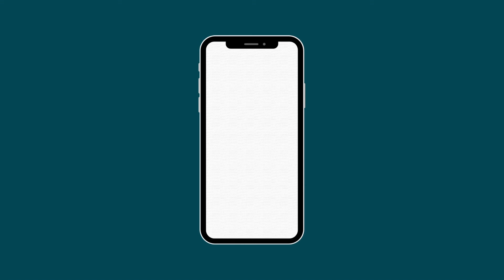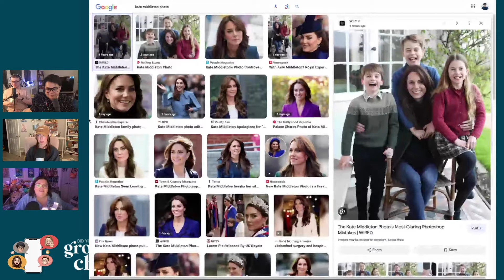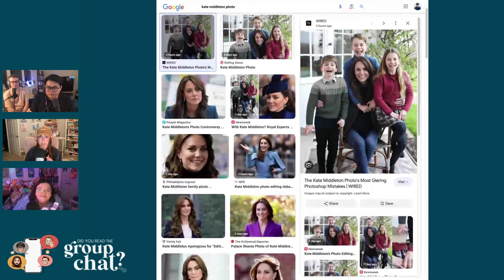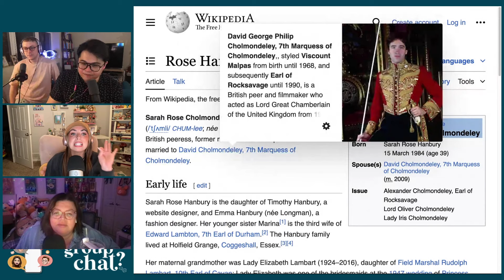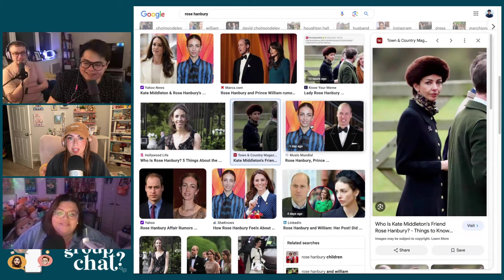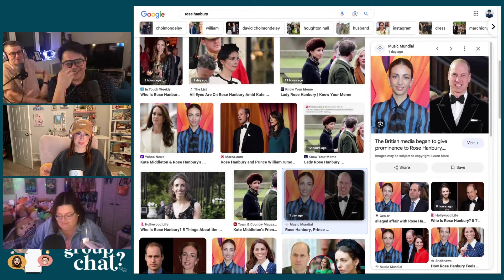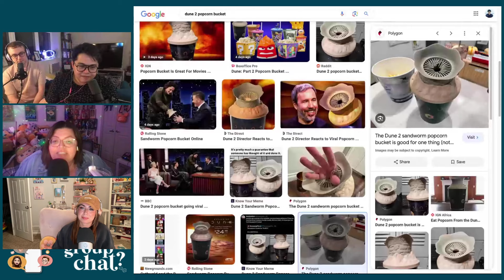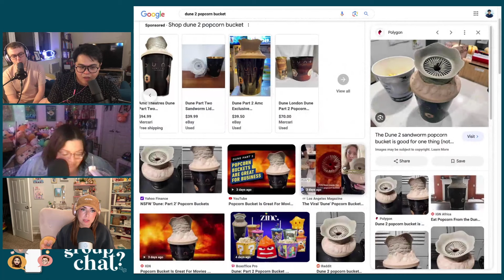062. BBLs and Bad Hotels | Did You Read the Group Chat?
Psst, did you read the group chat? Listen to your girlie besties when booking your next hotel, and we of course try to find Catherine ourselves!

00:00:00 Did You Read the Group Chat
00:58:43 Go Awf